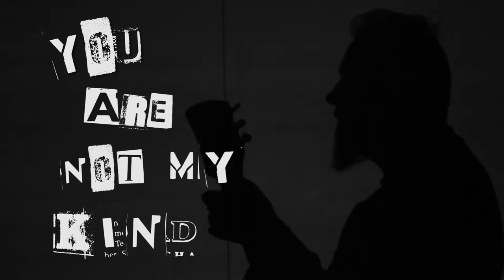The Cute Hoors - You Are Not My Kind (Official Video)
Video by Susan Gleeson

The Cute Hoors are Sean Millar, Phil Martin, Mark Megannety and Mark Huggett.

Video filmed by Susan Gleeson & Patrick O Brien
Live footage courtesy of Cillian De Buitléar
Portrait photos taken by Mark Huggett
Edited by Susan Gleeson